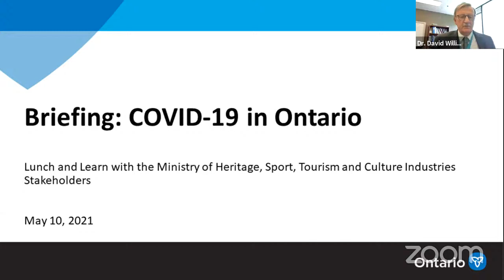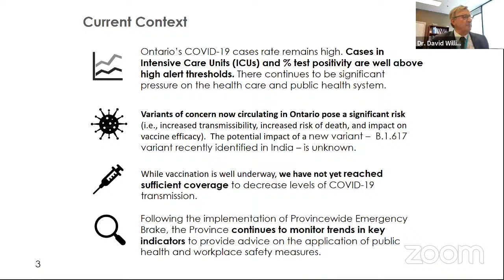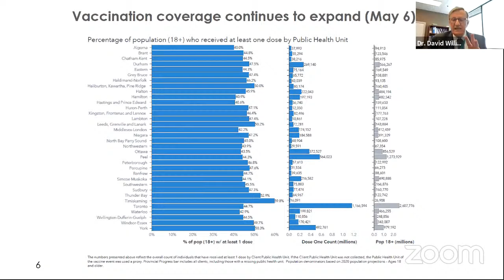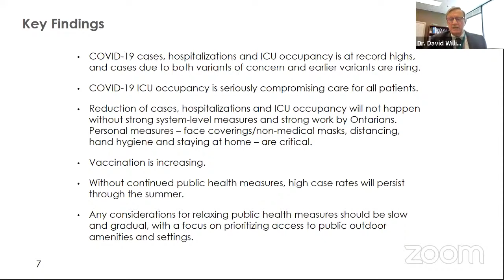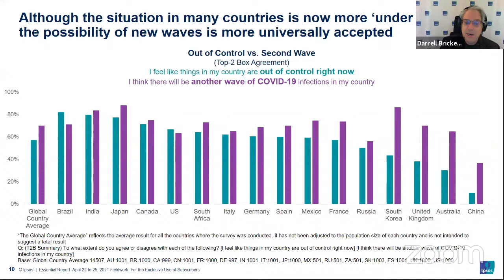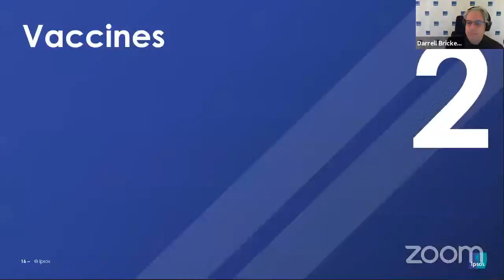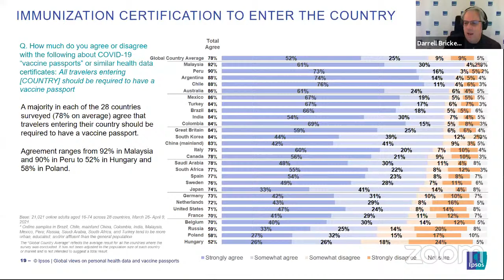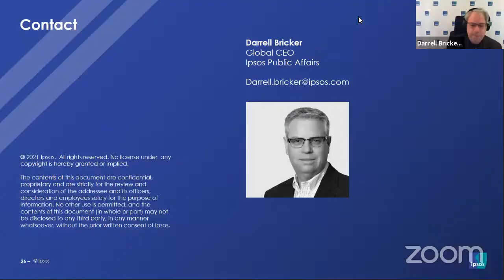Lunch & Learn with Minister MacLeod